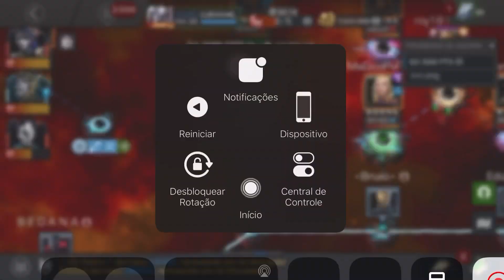(AW Season 14 ) Corvus vs Quake sub boss